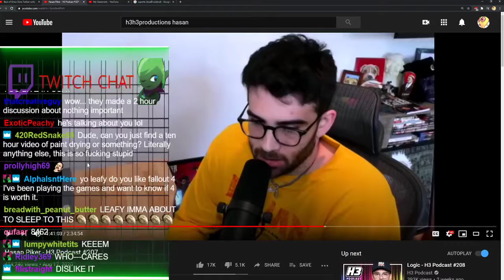Leafy gets Clearpilled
Save America don't vote!